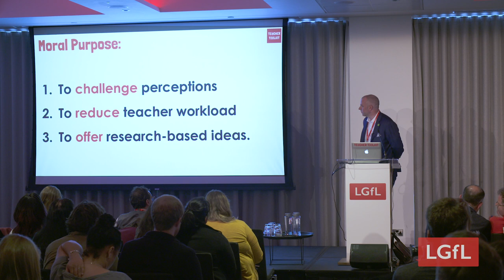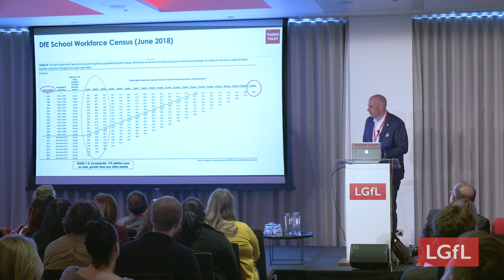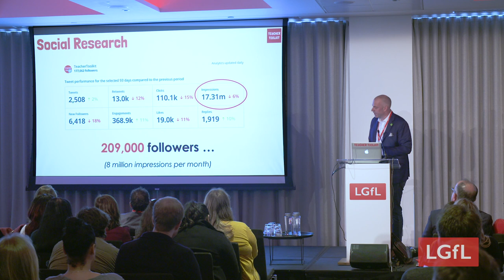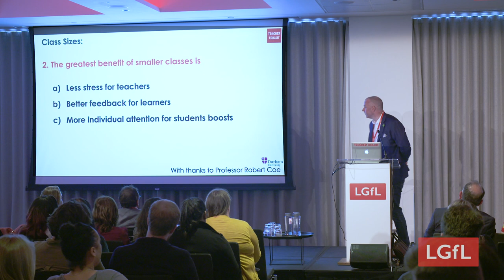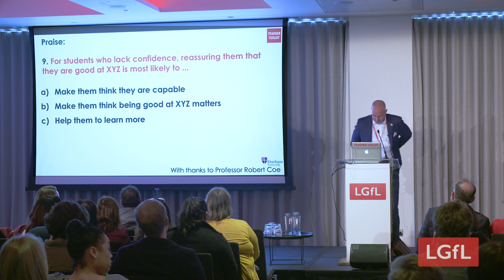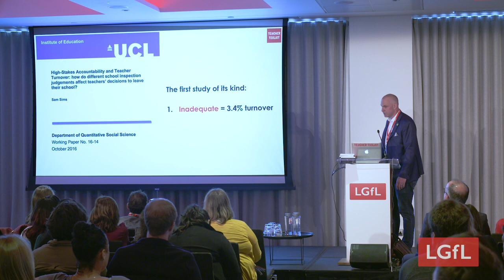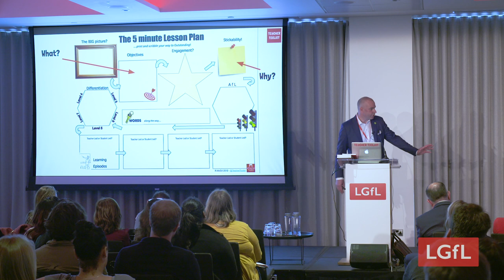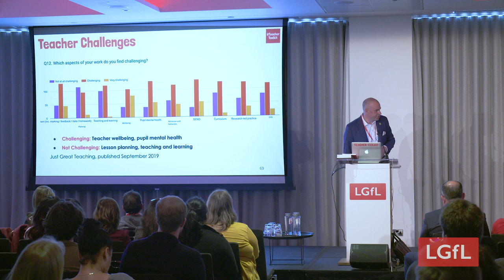Leadership Habits or Bad Science?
A keynote presentation from LGfL's - Let's Get Digital - Conference. Here I explore school leadership habits, teacher workload and attrition as well as teaching ideas which are/are not supported by research.

With thanks to Professor Robert Coe for giving permission to share his research from Durham University: What makes great teaching?

In this presentation I ask, are the things we are doing, deliberately making things worse for teachers?

Follow me on:
Twitter at @TeacherToolkit
Facebook at @TeacherToolkit
Instagram at @TeacherToolkit

You can find out more on London Grid for Learning - watch all presentations

You can also follow on Twitter at @LGfL and on Facebook, using London Grid for Learning